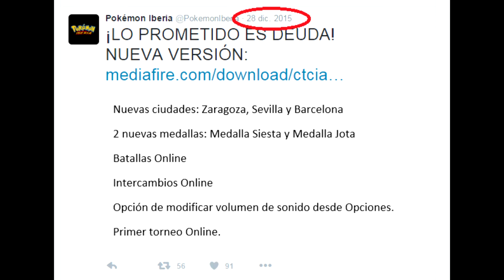POKÉMON IBERIA -Parte 6- ``que tengo horchata... QUE TENGO HORCHATA!!´´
Para más información de su inocentada click en su twitter :P

pronto la parte 7!!